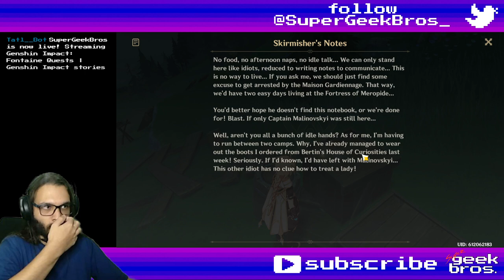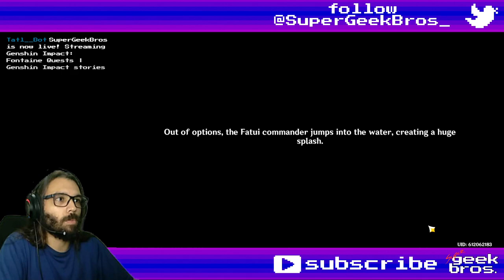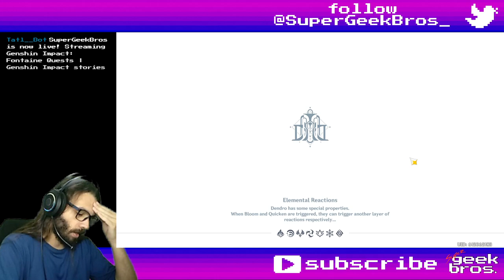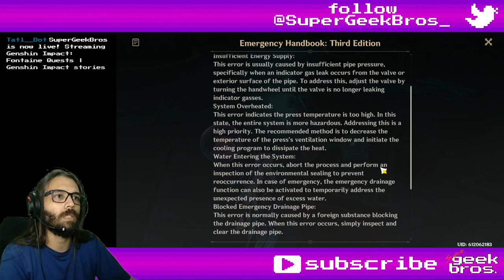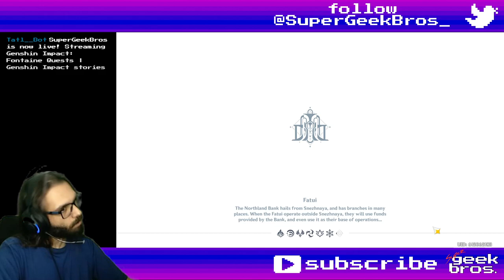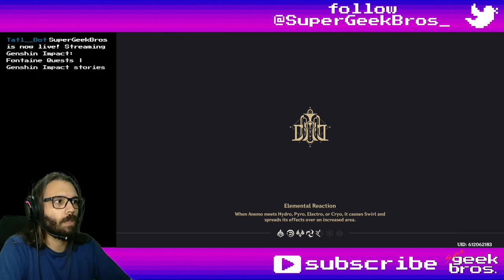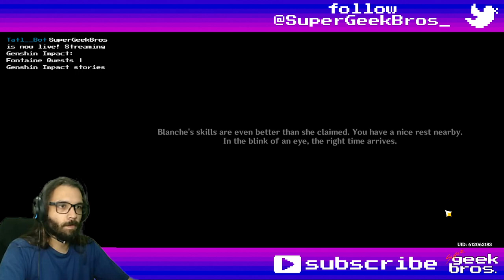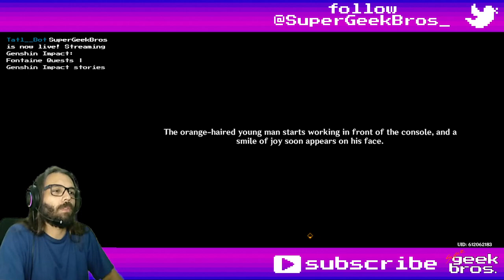4.1 Fontaine Quests - part 2 | Genshin Impact stories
00:00 Scenes from Life in Meropide: Every Debt has a Creditor
12:22 Scenes from Life in Meropide: Visible Hands
21:44 In Search of Lost Time
1:31:31 Our Purpose Is in Another Canal
1:50:21 Villains

Title: 4.1 Fontaine Quests - part 2 | Genshin Impact stories